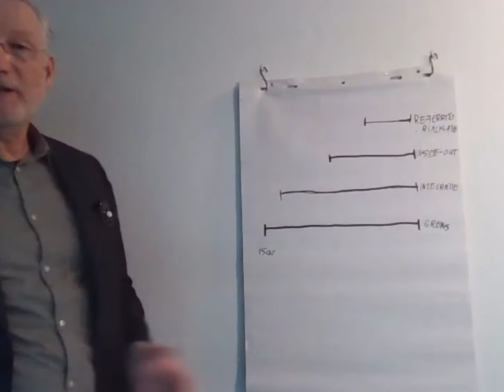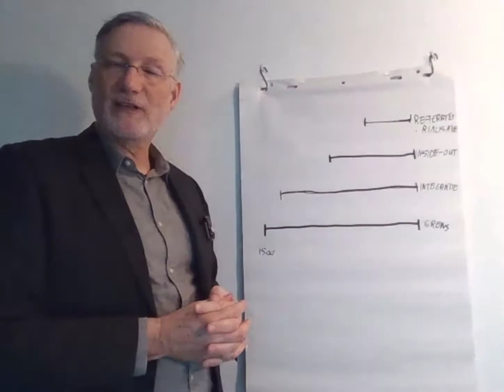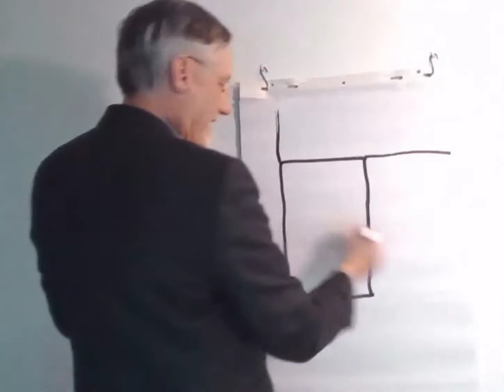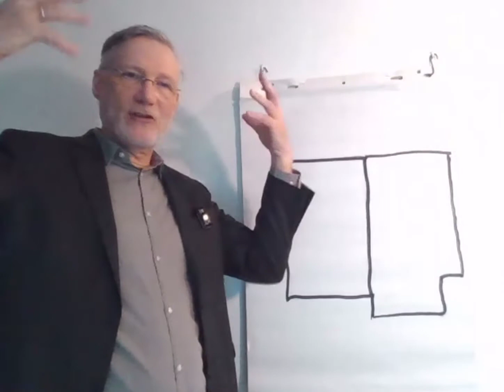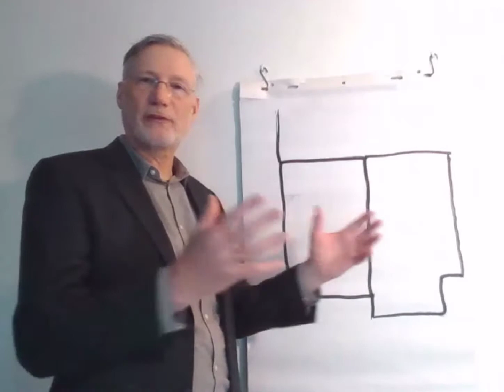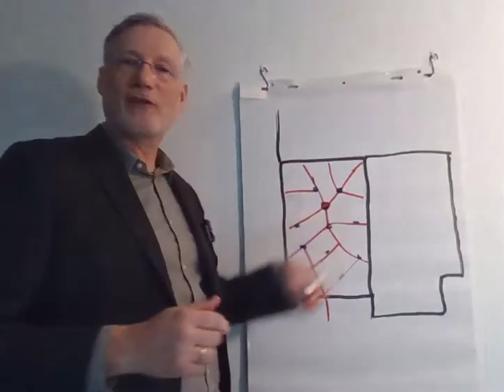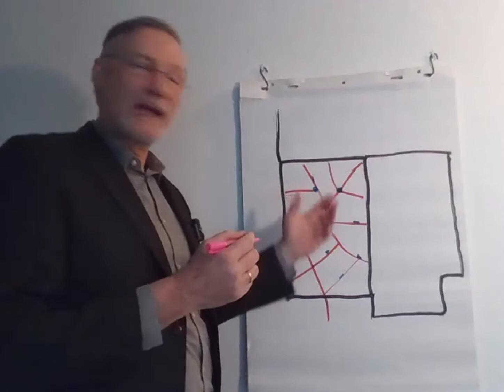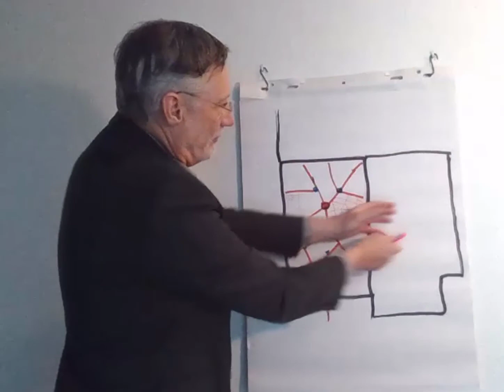maier week 8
De fysieke invullen van het staatsterritorium